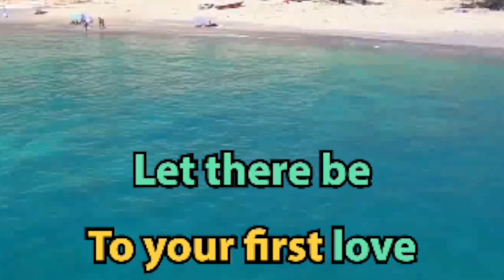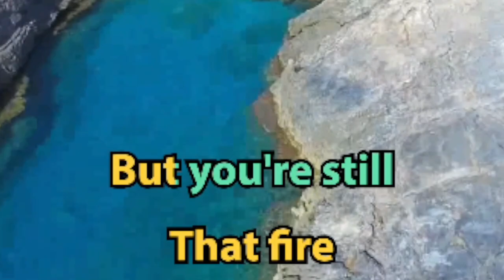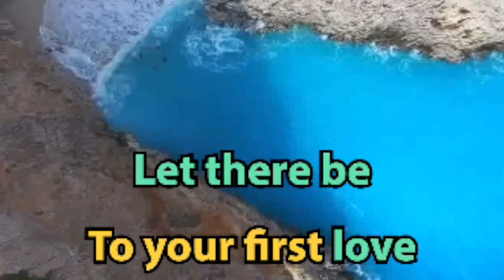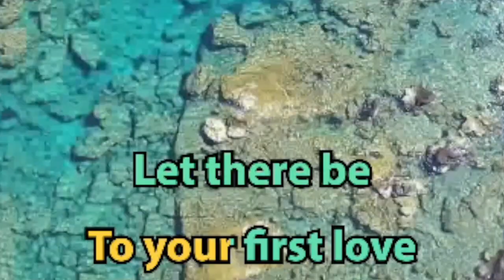Hold On | karaoke | HD Audio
Hold On - Rommel Guevara Karaoke
Gospel Song  Karaoke
Gospel Music

For more exciting videos. Enjoy Guys I Love You All!